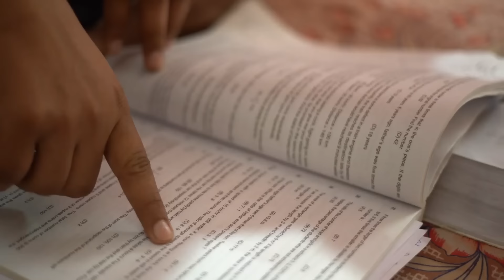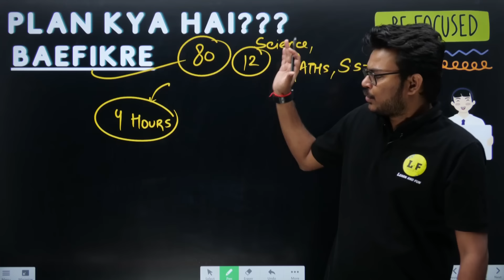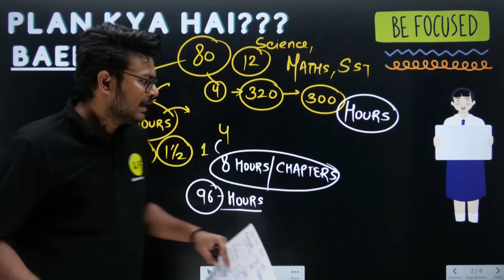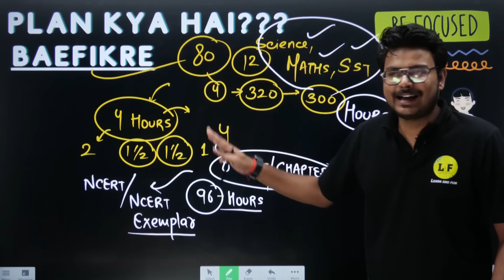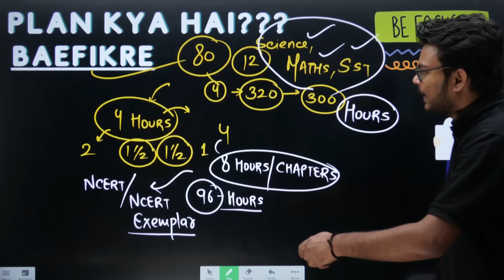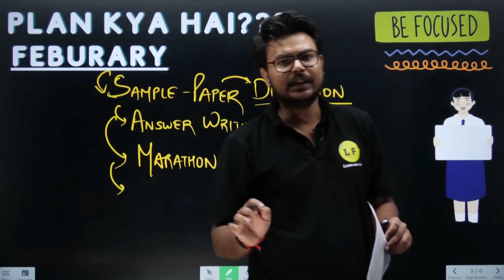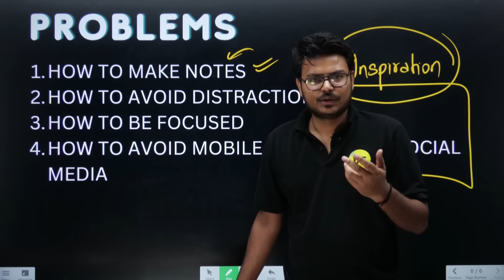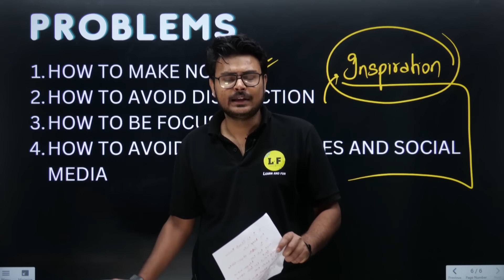Class 10 Science Last 3 Months Study Plan For Board Exam 2023 | Must watch It Now 🔥Vinay Bhaiya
📌To join the Dreamers batch: Call or WhatsApp us Or Fill the Google form for any information related to the Dreamers batch.